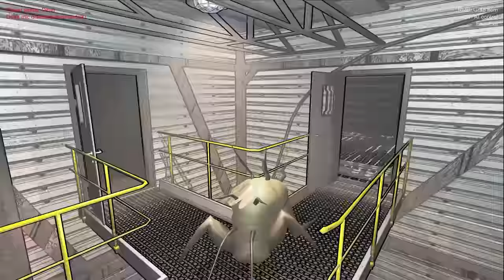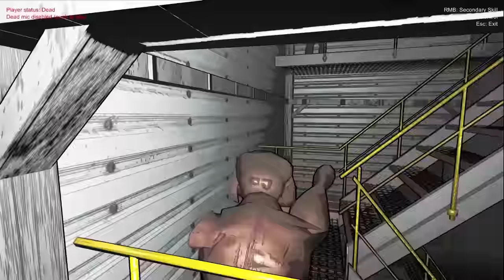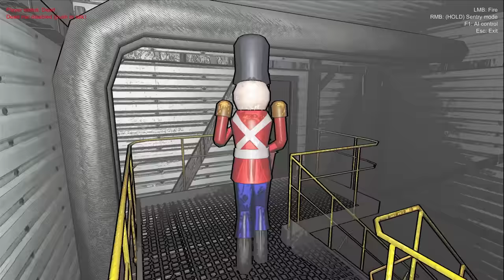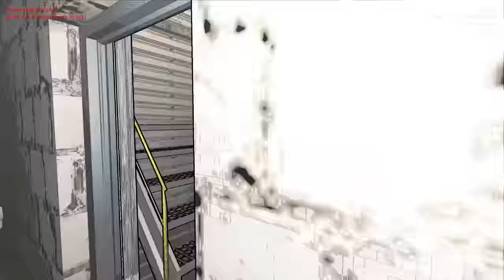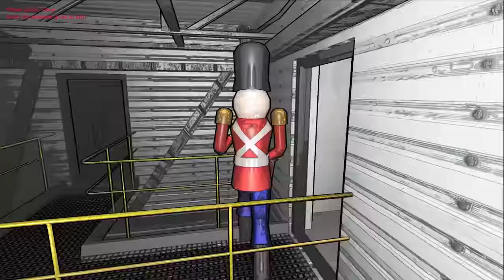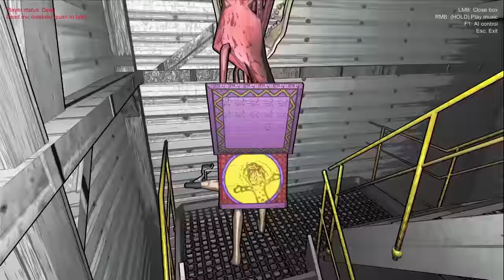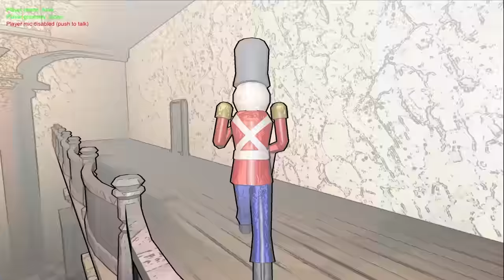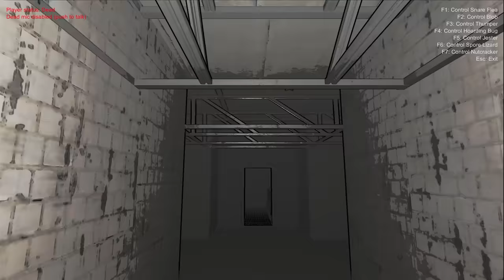Trolling as the MONSTERS in modded Lethal Company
Control Company is the ultimate Lethal Company troll mod.

Friends in vid: @domb @ltcustard7569 @NarcolepticNugget @Yumi @Grizzy

More modded lethal company videos coming, with even more insane mods and funny moments!